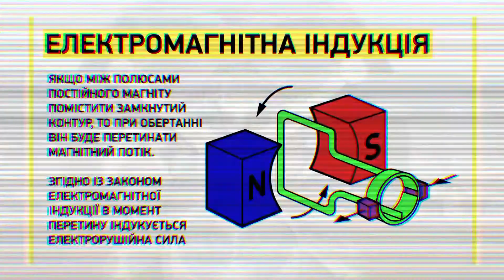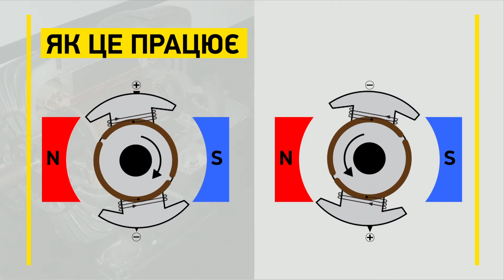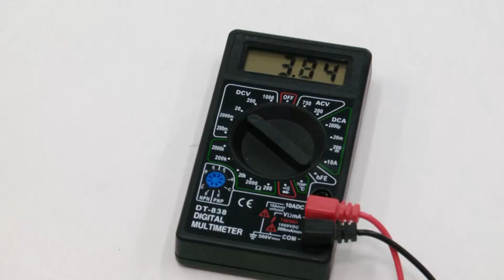ДОСЛІДИ ЦЕ НЕГАЙНО! ЕЛЕКТРОДВИГУН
У черговому випуску науково-пізнавального шоу “Досліди це негайно” ми розберемося, що ж таке електричний двигун, і де його можна використовувати. Перші електричні двигуни були винайдені ще у першій половині ХІХ ст. Сучасна промисловість, транспорт, комунальне господарство, побут неможливо уявити без електричних двигунів.

Принцип дії будь-якого електричного двигуна базується на взаємодії магнітних полів. Якщо наблизити один магніт до іншого, то різнойменні їхні полюси будуть притягуватися один до одного, а однойменні – відштовхуватися. Тож, давайте розбиратися та експериментувати разом з нашими неперевершеними ведучими-фізиками Сергієм Крижановським та Владиславом Авдієнко!

Все що нам потрібно – це світлодіод, будь-який електрдвигун з іграшки та декілька дротів! Неодмінно повторіть цей експеримент вдома та викладіть відео про це у фейсбук або інстаграм з хештегом дослідиценегайно. Автори найцікавіших відео - отримають призи!